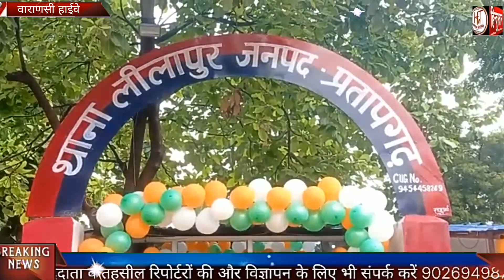लखनऊ वाराणसी हाइवे पर तेज रफ्तार स्कार्पियो पलटी | accident news | varanasi | hindustan tv today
Hi This Is Mohammad Shahid Khan. I am a journalist and You Tuber.

About channel :-
This channel is related to daily news content in Hindi language, accross the country.
Hindustan TV Today delivering the news in a different way, with tag line "Janta Ki Awaz"

Thanx For Watching This Video.
Thanx For Watching Hindustan Tv Today.